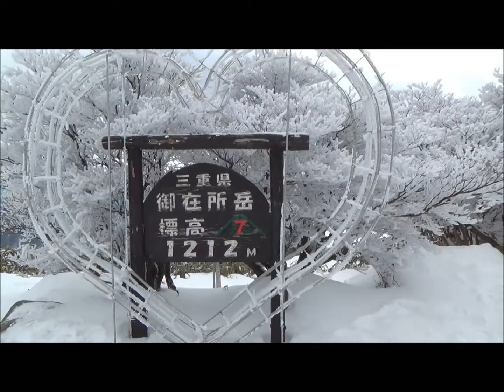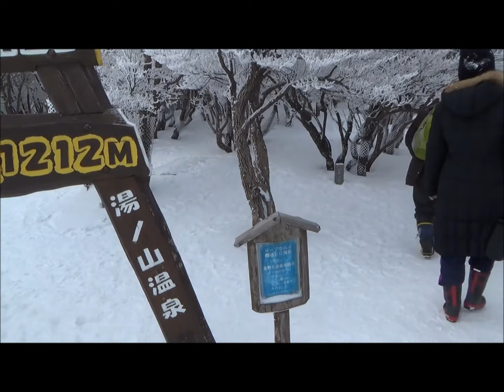御在所岳 樹氷と展望台からの眺め 2014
御在所岳山上公園内でみれる樹氷と展望台からの眺め。

The view from the observation deck and rime on trees that are found in Gozaishodake mountain park.

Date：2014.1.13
Shooting point：Mie Prefecture Komono-cho, Mie-gun Gozaishodake
Recorded by SONY HDR-CX390